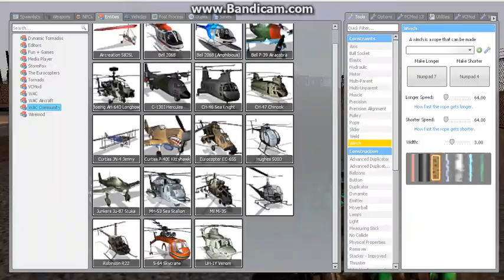69 Prop Pushing Again